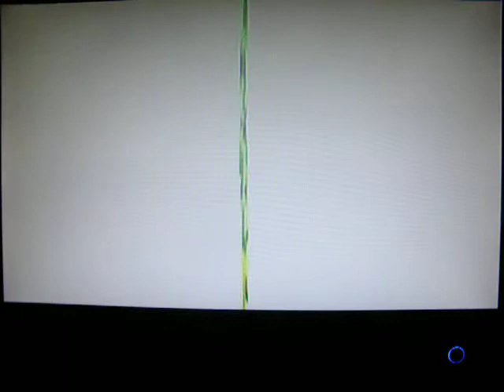Naruto Shippuden Ultimate Ninja 5 (ENG) Sasori vs Chiyo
I would like to apologise for the background noise and the pause in the middle of the video but i didnt have time to re-record it.

Sasori (me)
Chiyo (com)
Difficulty: Insane

Ganeplay of the European version of Naruto Shippuden Ultimate NInja 5 recorded by me.